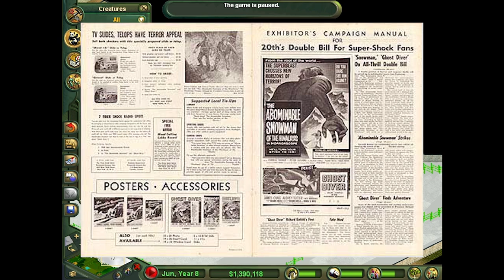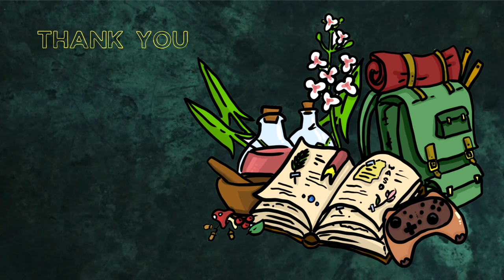Chapter Fourteen – The Yeti Exhibit | Let’s Play Zoo Tycoon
Let's settle into a cozy winter by building our yeti exhibit!